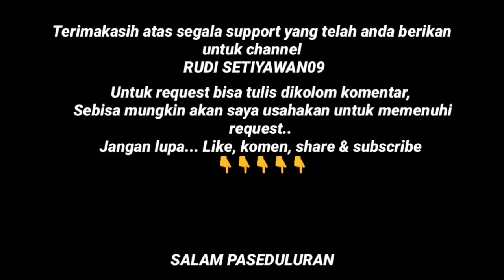Uphie & mbah kaum feat KRIDHO SISWO - ANGIN SORE cipt. Doel suling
Koleksi lagu topeng ireng